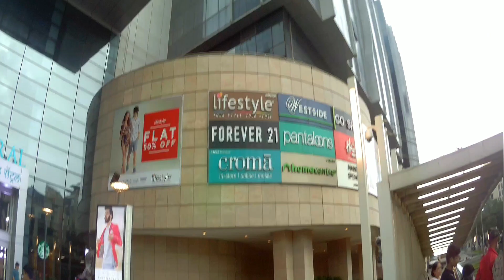Seawoods Grand Central Mall | Asia's Biggest Mall | Navi Mumbai | By - Adventure Ashutosh